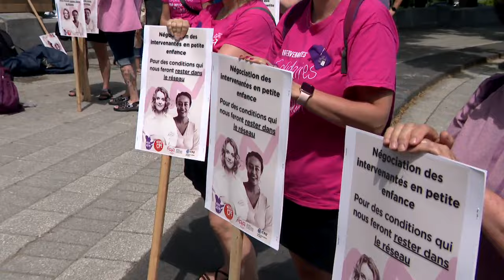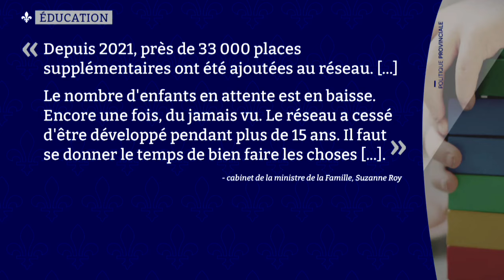«Sit-in» de parents devant l’Assemblée nationale pour davantage de places en garderie - reportage